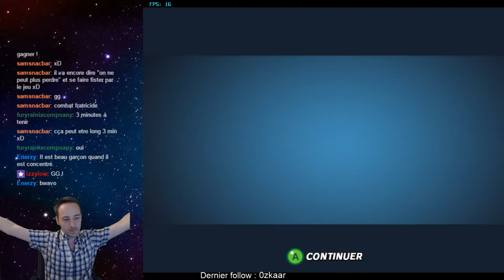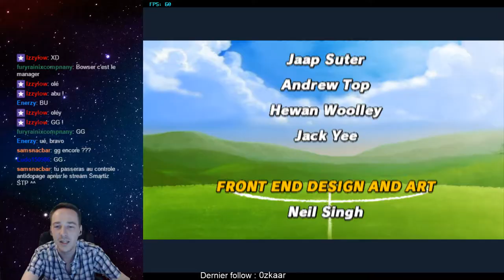Mario Smash Football - Fin du jeu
Mario qui fait du foot, ça c'est fou ! Surement plus fun à 2 joueurs =)